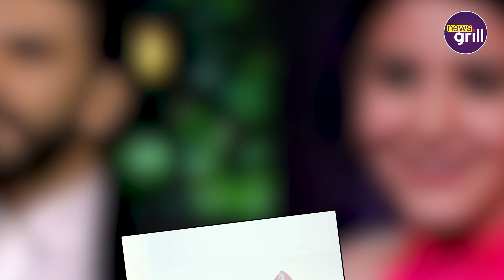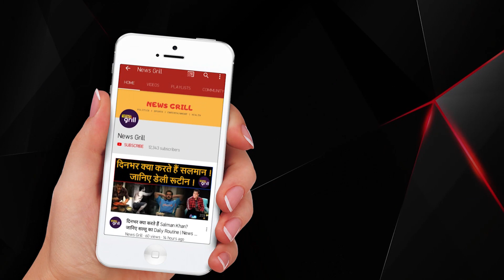सबके सामने Anushka Sharma ने लगाई Ranveer Singh की क्लास ! Bollywood | News Grill